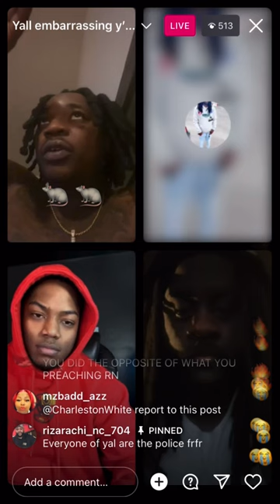Tymb FayFay explains what a rat is to @16ShotEmVisualz after his recent snitching allegations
Full video on my YouTube channel